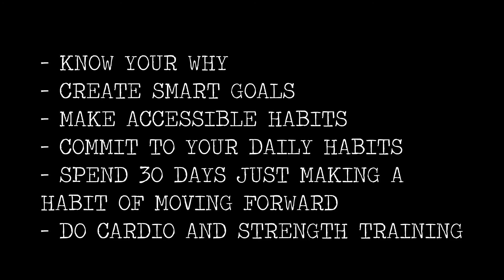How To Start Exercising Right Now And Stick To It | Fitness Hack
Thinking of working out but afraid you might not stick to it? Life Hack Lion knows exactly what you need to do! Watch this video and learn How To Start Exercising Right Now And Stick To It!